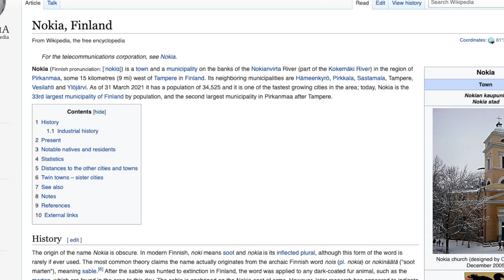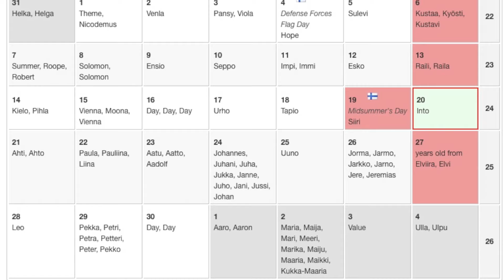Things I did not know about Finland before coming permanently.